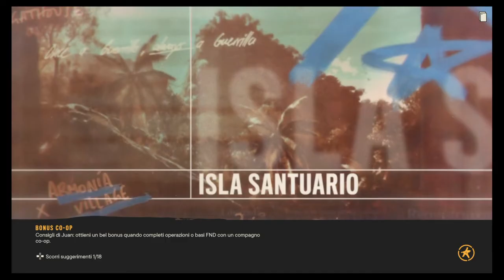Far Cry® 6_3